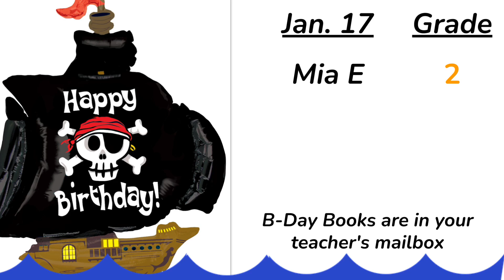1 17 23